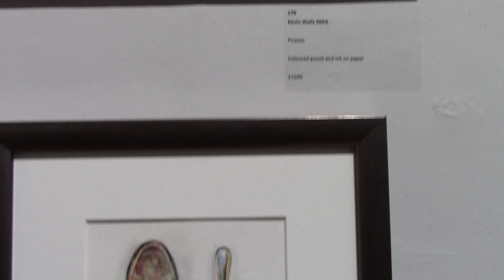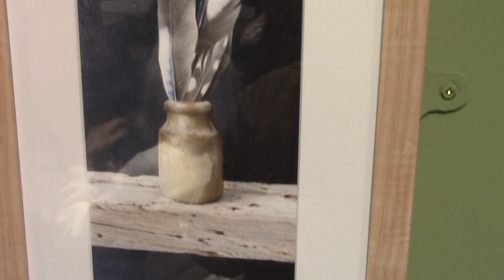Society of Graphic Artists 103rd Open exhibition PART TWO 2024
Part Two of The Society of Graphic Artists Mall Gallery Exhibition 2024